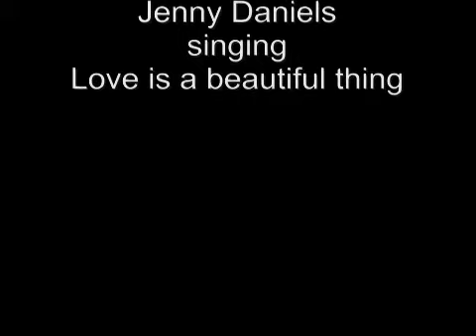Love is a beautiful thing, Phil Vassar, Jenny Daniels, Country Pop Music Love Song Cover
My name is Jenny and I love to sing classic country songs. I cover some of the best old and new popular country music classics. I also love singing country ,- pop rock gospel and beautiful country folk songs.